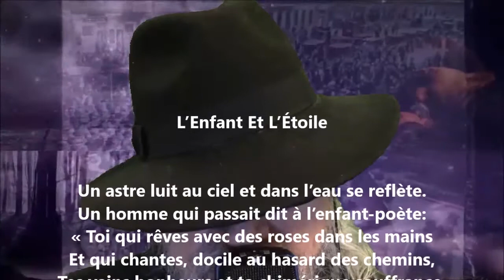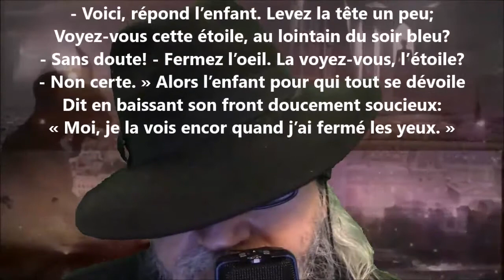L’enfant et l’étoile - Catulle Mendès lu par Yvon Jean